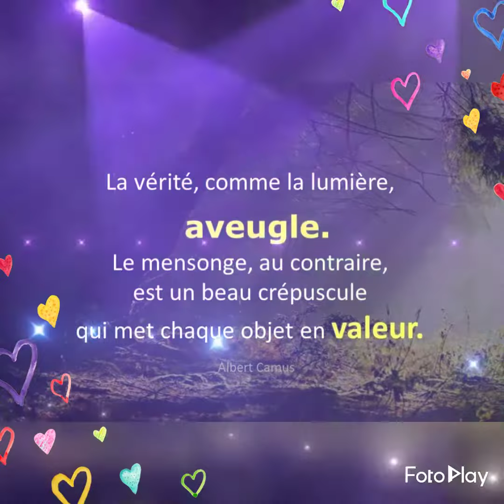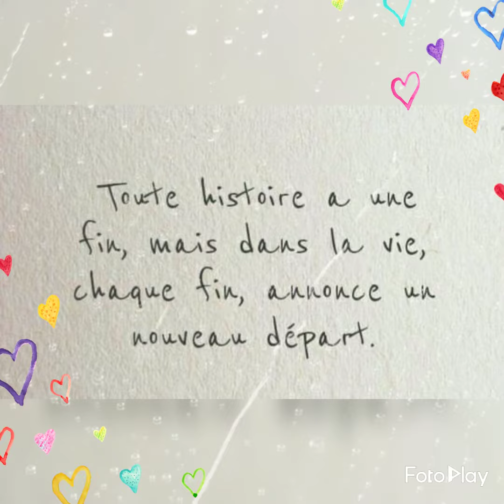Belles Paroles en Français